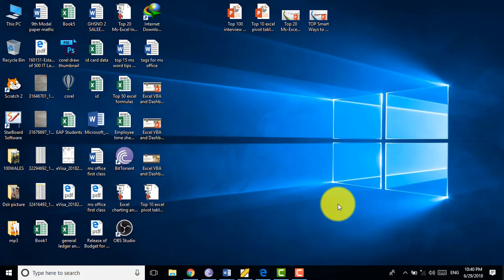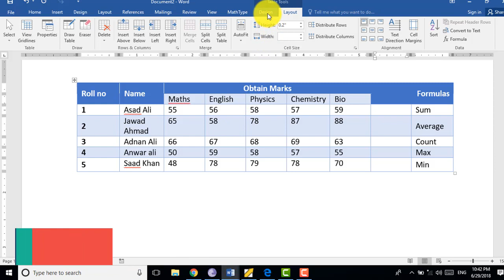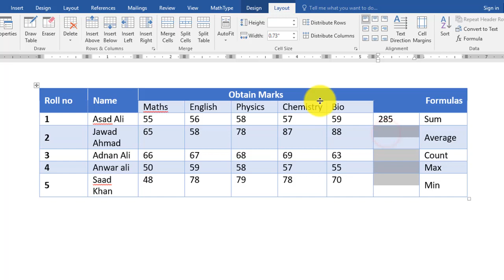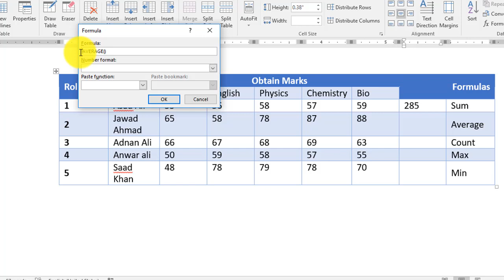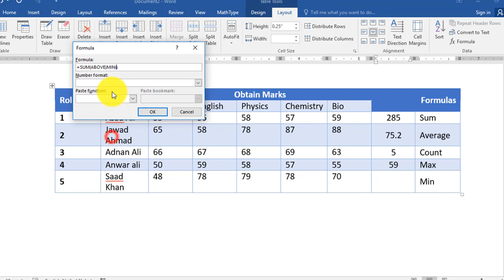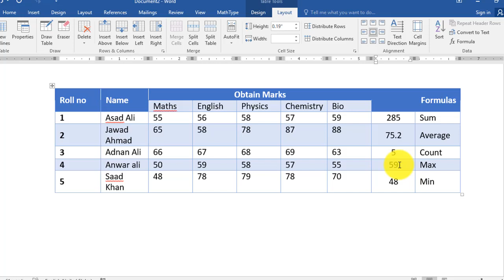Word 2016 tutorials: Sum Average Count Max and Min formulas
In this Tutorial you will learn how to apply Sum Average Count Maximum and Minimum Formulas in ms word.
Also You will learn how to insert Formula in ms word 2016,
Tips and tricks to insert average, sum, max, min and count function in ms word 2016.
Hidden tips of ms word 2016 to make calculation in ms word.
How to use Excel functions max min sum average and count in ms word 2016.
free word tutorials to learn how to apply and calculate value in ms word.